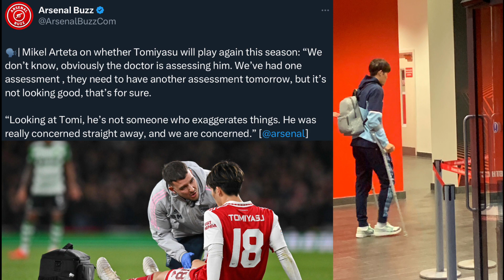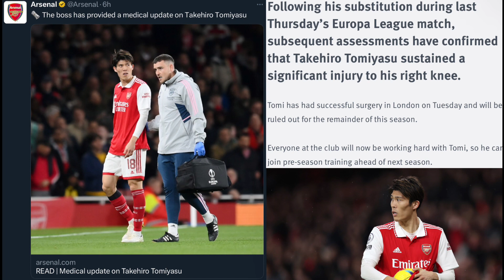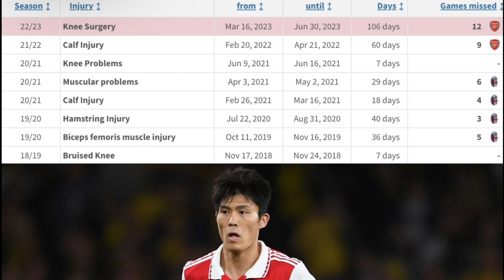🚨 Takehiro Tomiyasu OUT for the rest of the season 🤕 | What does this mean for Arsenal?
In this video I discuss the confirmation that Arsenal defender Takehiro Tomiyasu is out of action for the rest of the season. I touch on how he got the injury, Arsenal’s statement on the injury and what this means for Arsenal’s Right Back position for the rest of the season.